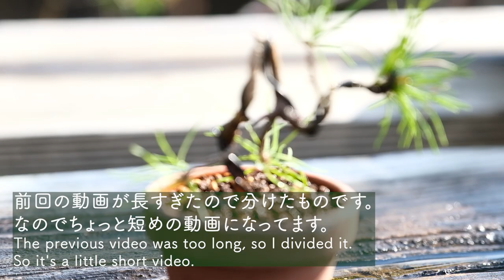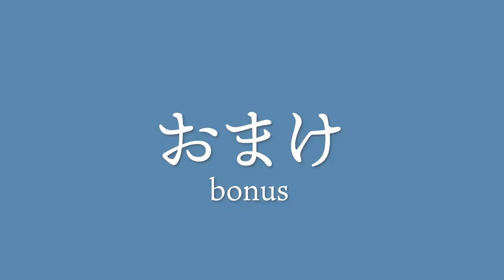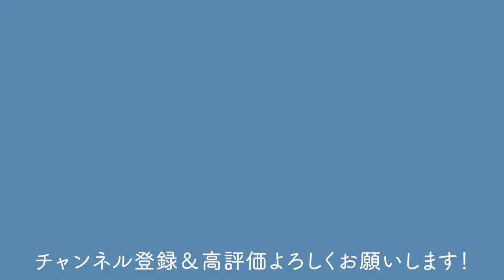【五葉松・赤松】松の芽摘みを教えてもらいました。【盆栽Q】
■To overseas friends of Bonsai Q
I know that many of my overseas friends want "subtitles". I'm sorry, but I can't handle it.
One of the purposes of Bonsai Q is to popularize bonsai in Japan. In Japan, the number of bonsai users has decreased significantly, and we are on the verge of survival. So this video is made for Japanese people.
Still, I want everyone to enjoy using "subtitles", but I can't speak English, so I'll ask an outside vendor. But embarrassingly, I don't have the money. In Japan, adding English subtitles costs about $ 10 per minute. Unfortunately, doing so will stop the activity.
I want to add subtitles when the activity goes well.
You can enjoy many videos in the future. Thank you as always!